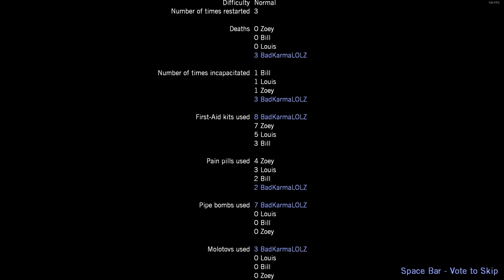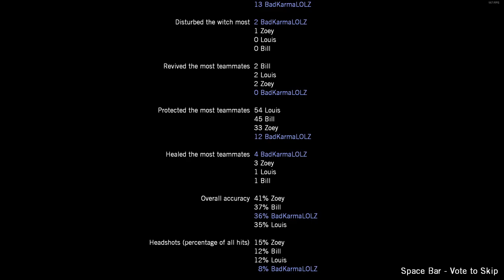Left 4 Dead | PC Walkthrough - PART 1: No Mercy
HAPPY HALLOWEEN!

A squad, Francis, Bill, Zoey and Louis must escape the zombie infested city. An evacuation has been announced and they need to make their way to Mercy Hospital.

Left 4 Dead puts four human playable or AI-controlled Survivors of an apocalyptic pandemic against Hordes of the Infected. Regular Infected are controlled by the game AI, while human players can control up to four mutated Special Infected with special abilities in Versus mode. The goal of Left 4 Dead for the Survivors is to help each other make it through a level to safety. Infected players must cooperate to stop them.

Left 4 Dead minimum requirements:
Memory: 1 GB
Graphics Card: NVIDIA GeForce 6600
CPU: Intel Pentium 4 4.00GHz
File Size: 5 GB
OS: Windows® 7 32/64-bit / Vista 32/64 / XP

Left 4 Dead recommended specs:
Memory: 1 GB
Graphics Card: NVIDIA GeForce 7600 GT
CPU: Intel Core 2 Duo Q6867
File Size: Unknown